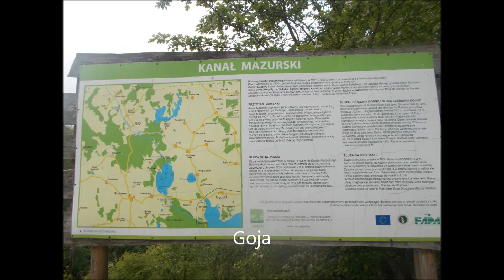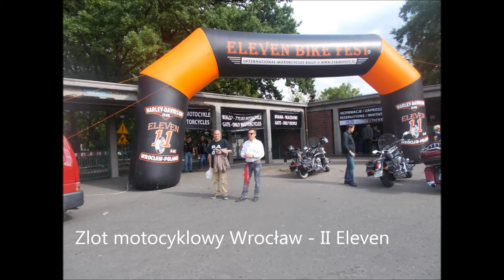Wypady motocyklowe 2016 - podsumowanie. Excursions Motorcycle 2016 - summary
Wyjazdy motocyklowe 2016 r. Tym razem Polska, ale... w 2017 r. - któż to wie :)